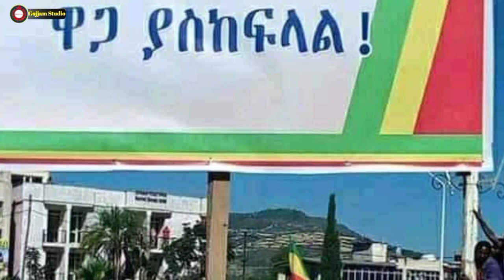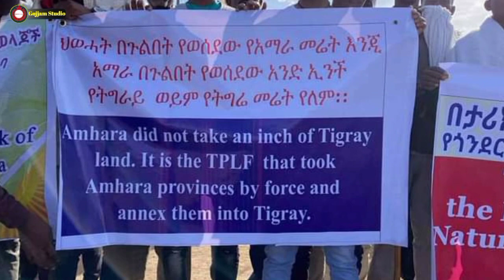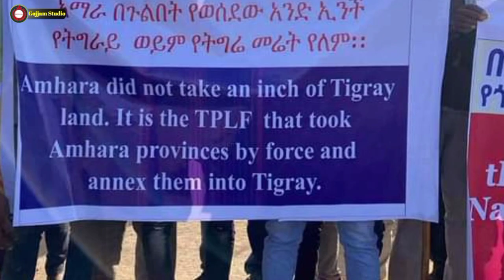ሰበር ዜና፡ Ethiopia News, አሁን የደረሰን ሰበር ዜና May 21/2021